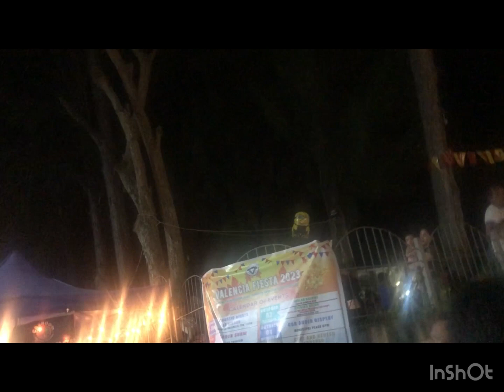3Oct’23 iPhone. Opening Salvo Valencia Negros Oriental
Message of RR and ENCHI Band